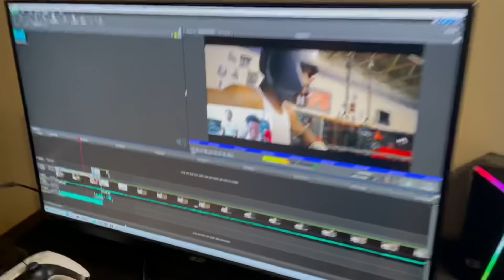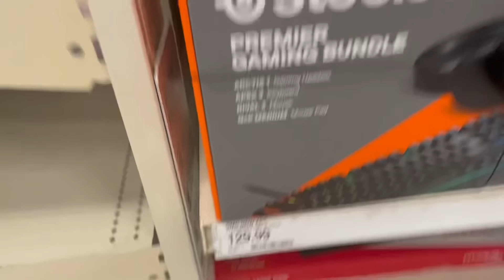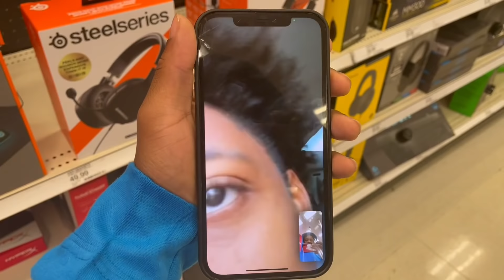I beat the whole 99 Nation in 2k